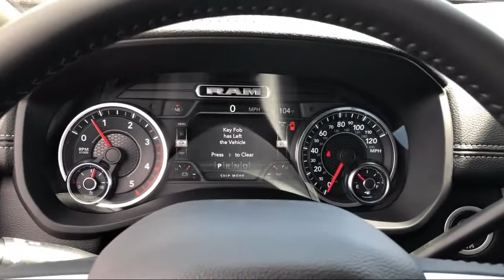2021 Ram 2500 Laramie Elk Grove Sacramento Roseville Folsom Rocklin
2021 Ram 2500 Laramie Stock Number: 64391D Vin:3C6UR5FLXMG641705.

8575 Laguna Grove Dr.